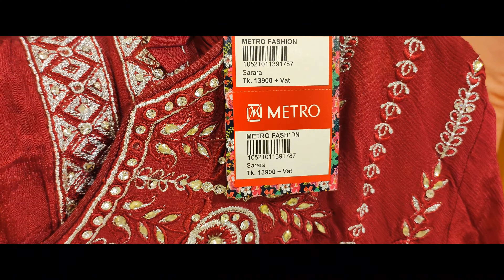ভালোবাসার মাসে সুন্দর সুন্দর ড্রেস কালেকশন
Indian dress
party dress
wedding dress